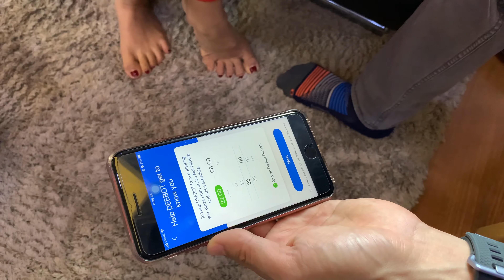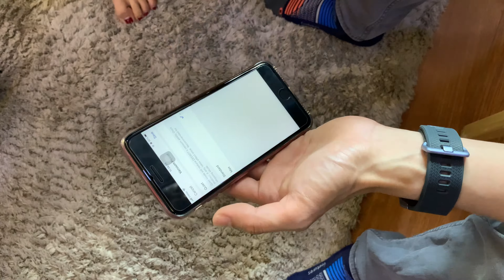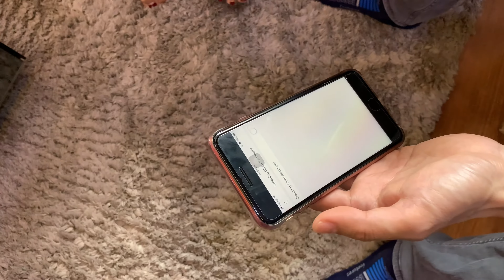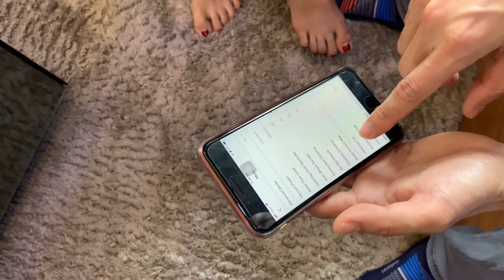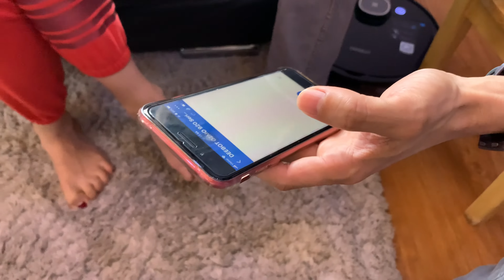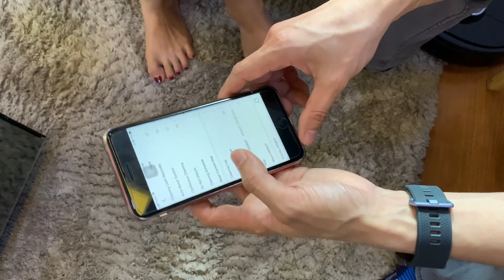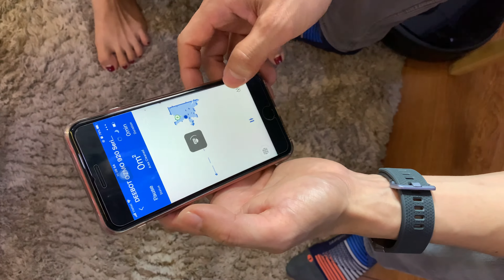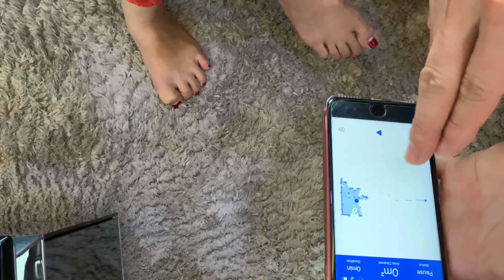Hướng dẫn sử dụng Ecovacs OZMO 920 tại nhà khách hàng - Phần 1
Ecovacs OZMO 920 là một trong những dòng máy robot hút bụi lau nhà 2 trong 1 tốt nhất. Bạn thật sự được làm chủ với những tính năng thông minh, và chất lượng tối tân của OZMO 920. Hãy xem hướng dẫn chi tiết của chúng tôi, giúp bạn biết cách sử dụng và điều khiển máy nhé.